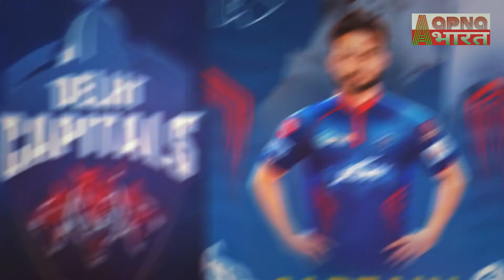apna bharat sports live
Hello, everyone we upload all sports cricket videos, specially cricket videos. We try to cover every cricket tournament posible I  our knowledge. We try to put as much as hard work we can in our videos so that we can entertain you in our language Hindi. Your subscription to our channel always motivates us to make more videos for you all .

Get All Updates By Host and Owner Aniket Kumar giri